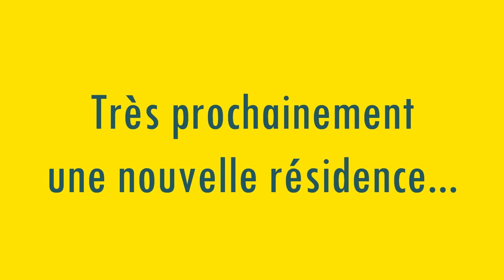Appartement neuf à Pérols, prox Montpellier. T2,T3,T4 nouvelle résidence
A venir prochainement...
Information en avant-première LES EXPERTS DU NEUF au 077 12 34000
Survol du 10 septembre 2016, beau temps, 1 000 pieds (environ 300 mètres). Au premier plan sur la mer Carnon et son port, puis l'étang de Pérols, la ville et l'emplacement de la résidence, sur la droite l'étang de l'Or.